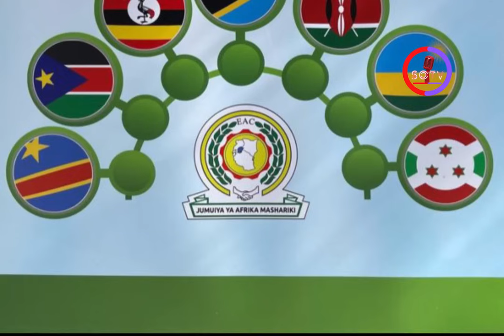DEG__maraykanka o ciidankisa gaarka ah uso diray somaliland &shinaha o afka furtay |buhoodle o dagal